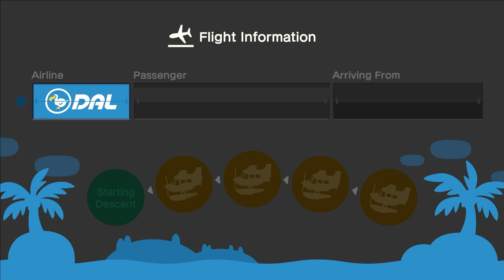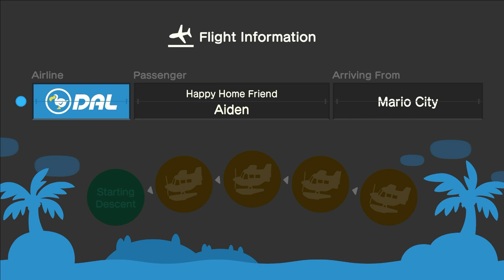I Visit My Best Friend Allene At Her Island For Hula, Mermaid, Ballet & Festivale Dance (68th Time)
This Morning, I Went To Visit My Best friend @allenelukito6373 At Her Island For Hula, Mermaid, Ballet & Festivale Dancing After I Woke Up.

At 5:31 AM, I Was Scared Because Titan Had A Seizure When I Was Working So Much After I Go Up Early.

So Now, I Decided To Invite @Aidencrossing To Her Island For Hula Dancing, & Mermaid Dancing After Festivale Dancing. And It Was A Lot Of Fun With My Friends.